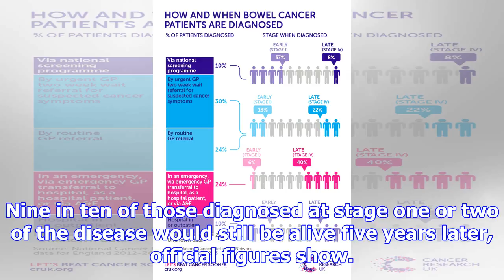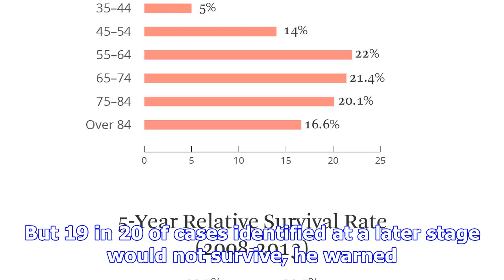Cancer patients 18 times more likely to survive with early diagnosis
Early cancer diagnosis makes a "staggering" difference to survival rates, with patients 18 times mor...